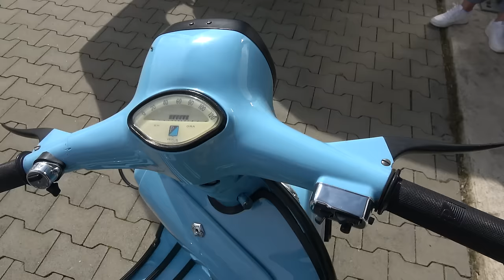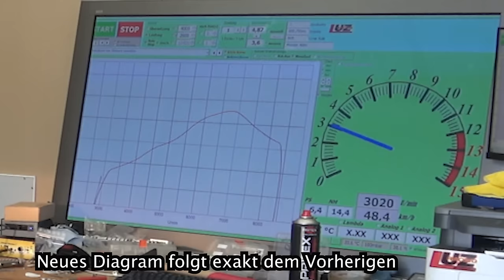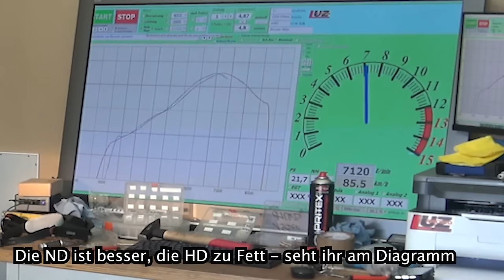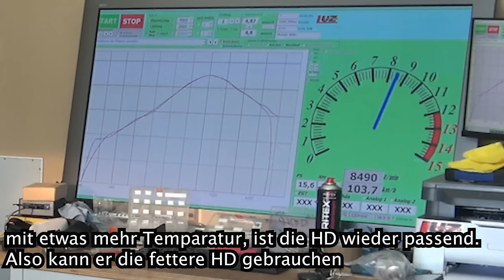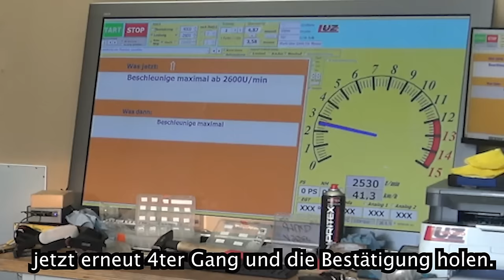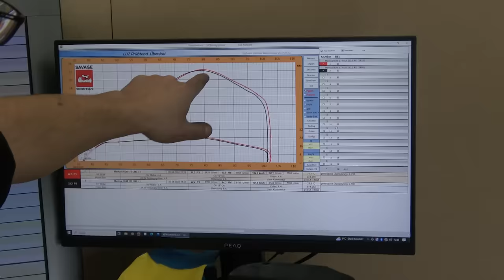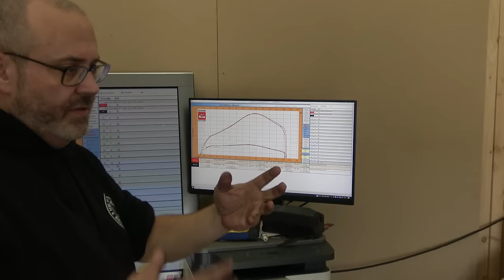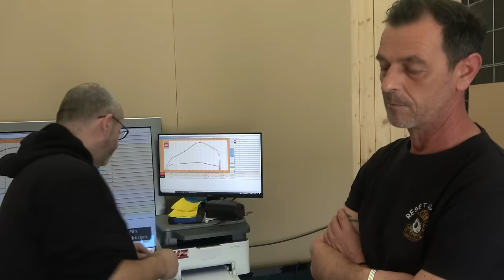BGM 177 TUNING | VESPA SPRINT/PX - 24SI VERGASER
BGM 177 | VESPA SPRINT - 24SI VERGASER

Noch ein Video nachgereicht. Eine Sprint mit LML 125er Block 5 Kanal zur Abstimmung auf Original Welle.
Mega geiles Ergebnis!